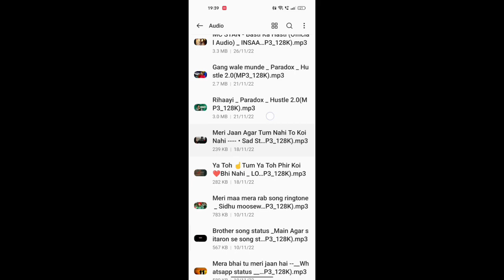audio settings realme 10 pro, realme 10 pro me audio check kaise kare